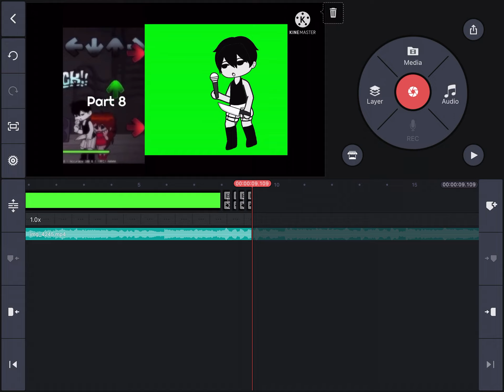OMG HELP I’M SO PROUD IT LOOKS SO GOOD AND ITS NOT DONE-